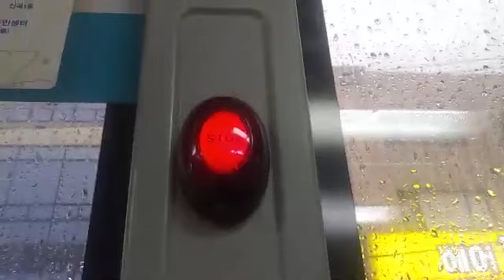의정부 평안운수 1-7번 1540호 하차벨영상